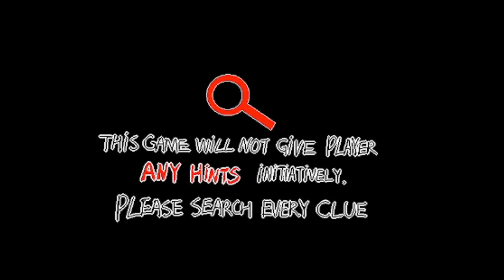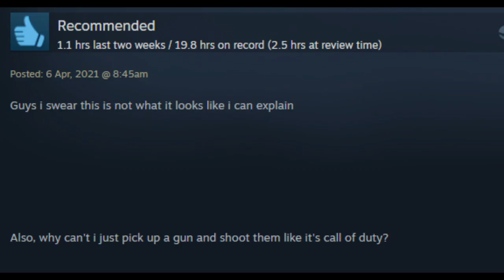zmiana (eng)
tylko bóg może mnie sądzić